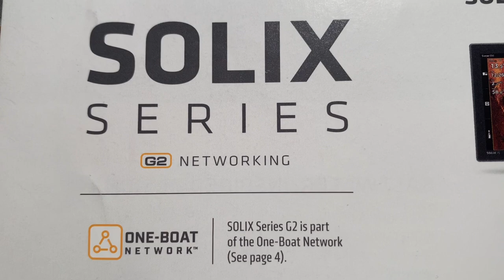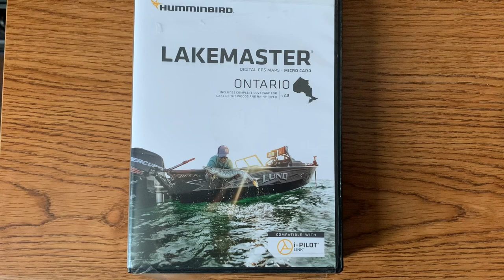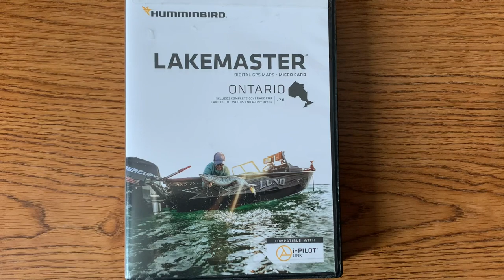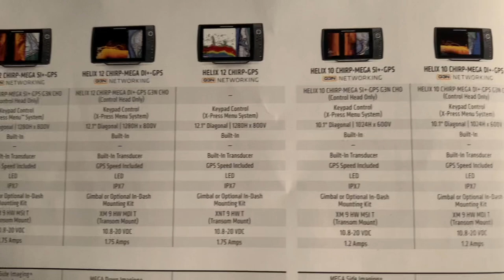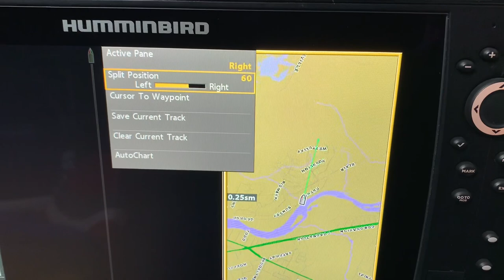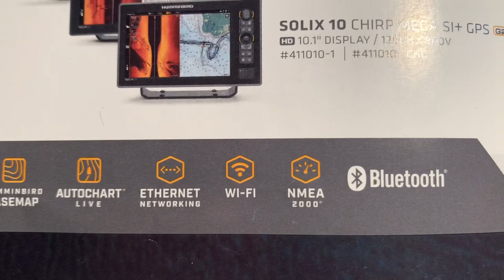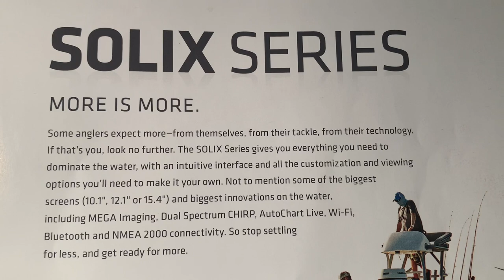Humminbird Solix vs Helix Comparison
This video will compare the features of Humminbird Solix and Helix units. If you have decided on Humminbird and want to figure out what’s the best choice for you, this video will help answer a lot of your questions. There will be references to differences between Helix G3 and G4 series. Solix G2 and G3 are also discussed. Power draw, map sharing, Wifi, Nmea, screen resolution, waypoint storage capacity, and much more are covered in this in depth comparison. Helix and Solix units are both great units and ultimately the choice is yours. This video should help make your decision easier.